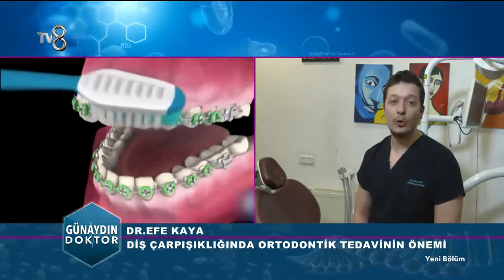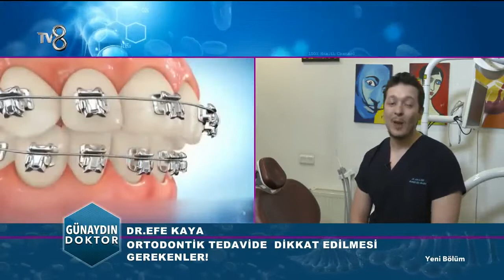Çocuklarda ve yetişkinlerde ortadontik tedavi | Dr. Efe KAYA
Günaydın Doktor hafta içi her sabah 07.30'de TV8 ekranlarında
Bize ulasin: 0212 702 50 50